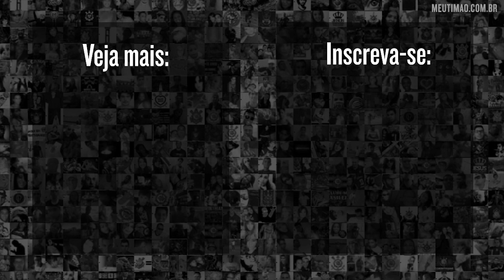MATHEUS MATIAS VAI JOGAR, MAS...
O jovem Matheus Matias enfim vai poder jogar pelo Corinthians, mas não no time profissional...  Veja o vídeo e entenda.